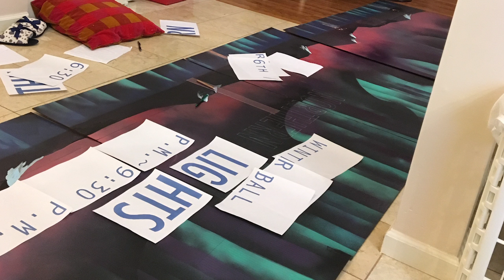Gao talks about art, Winter Ball posters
By JACK MANNION
Sophomore Sabrina Gao of Freehold Township discusses her love of painting and her popular posters for this years Winter Ball.